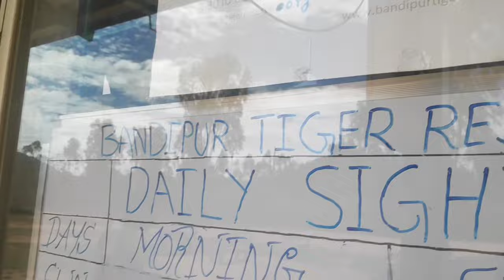BANDIPUR TIGER SAFARI KARNATAKA| PHILIP GEORGE VLOGS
Bandipur tiger safari Karnataka